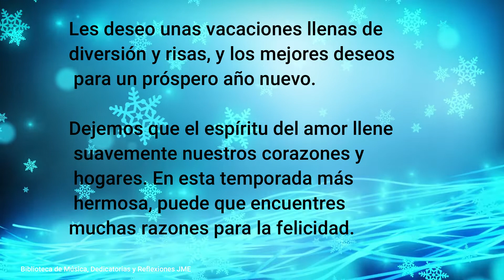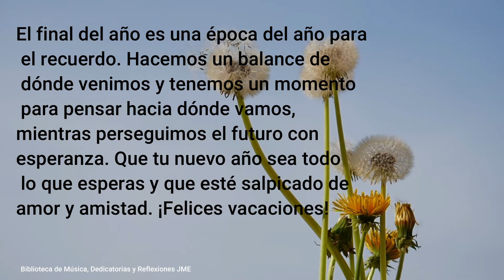Felices Fiestas y Próspero Año Nuevo 2021 🧡🧡🧡🧡🧡🙏🙏🙏✝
Se acerca el nuevo año. Podemos ver a la vuelta de la esquina. Quieres celebrar con tu familia y amigos. Envíe este video a su familia y amigos enviándoles amor, paz, felicidad y pensamientos positivos.

Una oración por un buen 2021.
Señor, me niego a trabajar en la oscuridad en el año 2021; Oro para que tu espíritu me guíe; Oro para que tu Espíritu Santo y tu poder nos protejan a mí y a mi familia en el año 2021 en el nombre de Jesús. Padre, oro para que me muestres tu misericordia en el año 2021; Tu palabra dice: Tendré misericordia de quien tenga misericordia y compasión de quien la tenga.